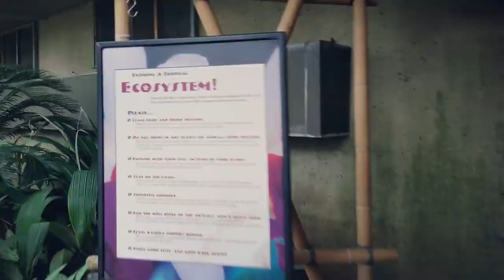Lee Ventures Vlog 3 | Olbrich Botanical Garden - Travel in Wisconsin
Hey there! We hope you are having a wonderful weekend.  Come with us on our next adventure as we explore the Olbrich Botanical Garden in Madison, WI.